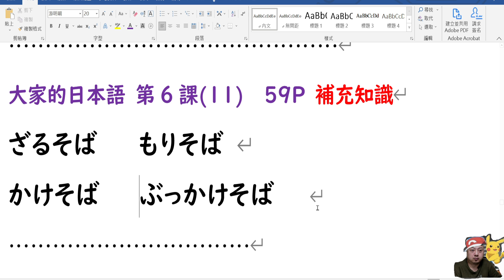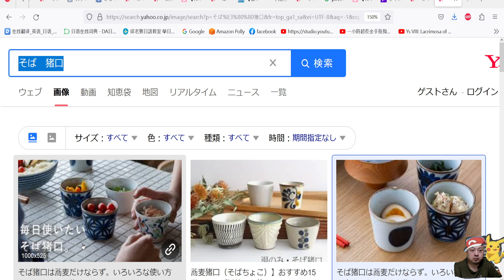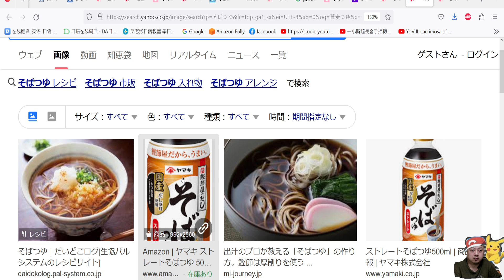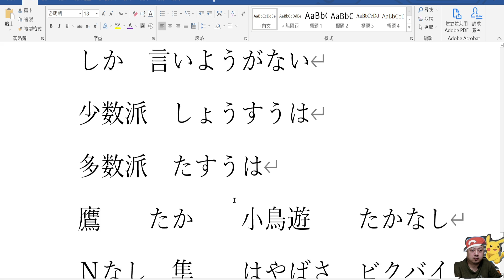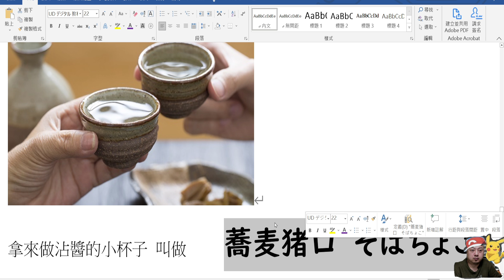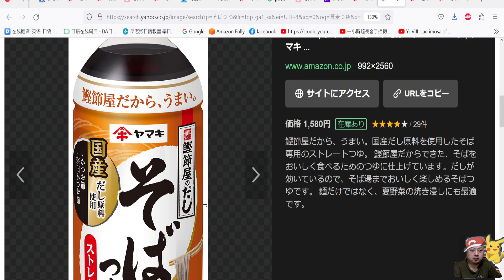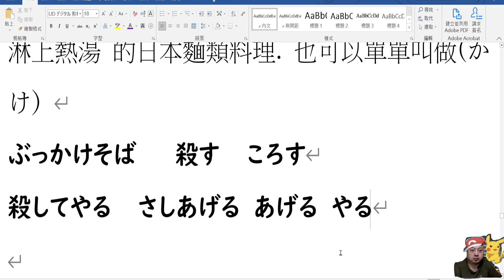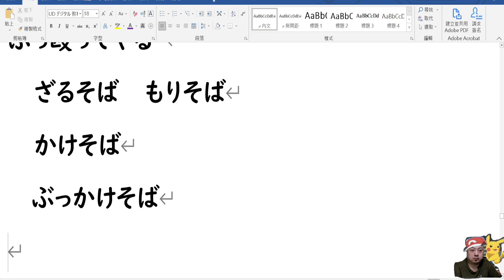大家日本語小說2 // 第6課(9)...ざるそば、もりそば、かけそば、ぶっかけそば...4種蕎麥麵解說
1.如果喜歡 本影片 可以在 影片下方.. 有超級感謝 .. 可以捐款 打賞一點小錢給老師鼓勵.
4. 大新書局各書籍  85則優惠 (老猴日語教室 學生優惠價)
5.學日文神器 大新點讀筆 .大新書局業務經理 (曾浩辰) 給老猴日語教室 學生的 特價優惠.大家下單的話 也是由 大新書局業務經理 (曾浩辰)處理的 . 訂購網址如下